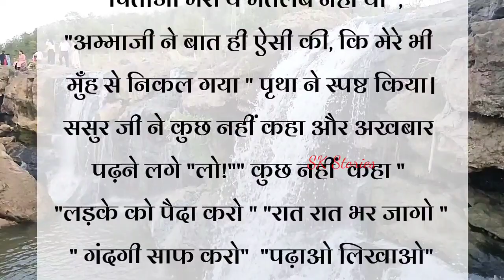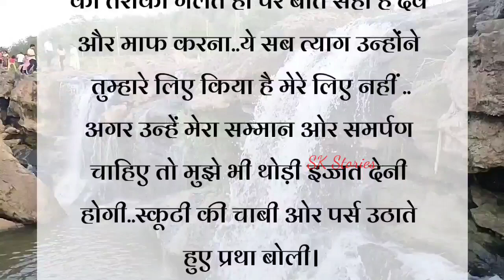कर्ज़ ...Heart Touching/ Emotional Story/ Lessonable/ Lisenable/Short Story/ Hindi kahaniyan